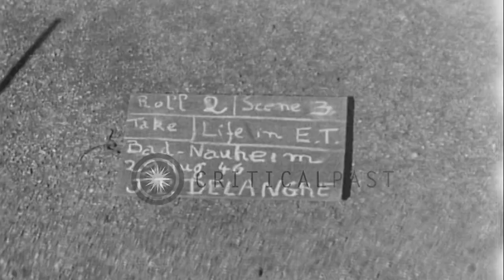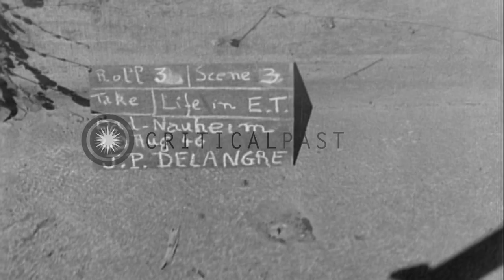Entrance to 'Headquarters of continental Base Section', bathhouse and natural fou...HD Stock Footage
Entrance to 'Headquarters of continental Base Section', bathhouse and natural fountains in Bad Nauheim in Germany.

Life of military dependents in Bad Nauheim, Germany. Entrance to 'Headquarters of continental Base Section'. People enter into the building. Two officers talk beside a street. Bathhouse and natural fountains. Bathhouse yard through an arch. Location: Bad Nauheim Germany. Date: August 29, 1946.

57,000+ broadcast-quality historic clips for immediate download.